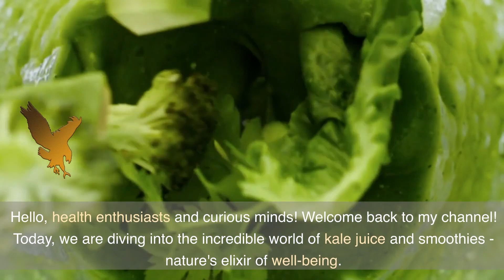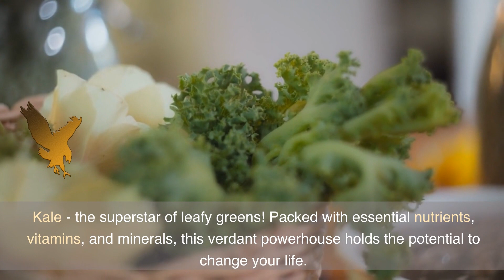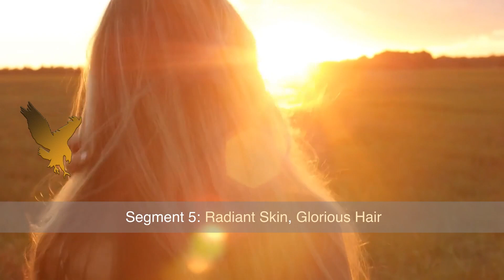What Happens To Your Body When You drink Kale smoothie Everyday: Unleashing the Power of Greens!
In this captivating YouTube video, we embark on a journey to uncover the incredible transformations that unfold within your body when you make the delightful decision to embrace a daily kale smoothie ritual. Prepare to be amazed as we delve into the realm of health and vitality, exploring the remarkable effects that this vibrant green elixir can have on your overall well-being.

Join us as we unveil the true power of greens and showcase the remarkable benefits that come from incorporating a kale smoothie into your daily routine. From energy-boosting revelations to immune-empowering insights, we'll walk you through the dynamic changes that take place within your body with each sip of this nutrient-packed potion.

Discover how the abundance of vitamins, minerals, and antioxidants in kale collaborates harmoniously to support your immune system, fortify your bones, and nurture your skin's natural radiance. We'll unwrap the secrets behind kale's potential to aid digestion, promote weight management, and even contribute to heart health – all while tantalizing your taste buds with a refreshing and invigorating flavor profile.

Prepare to be educated and inspired as we break down the scientific marvels that occur beneath the surface when you embrace the kale smoothie as a daily habit. Whether you're seeking to enhance your energy levels, amplify your glow, or embark on a journey towards holistic wellness, this video is your gateway to unlocking the kale-infused magic that can truly transform your body and revitalize your life.

Join us in this illuminating exploration of wellness, and let the verdant embrace of kale's nourishing goodness redefine the way you perceive health and vitality. Unleash the power of greens with us, and embark on a kale-fueled adventure that promises to rejuvenate, energize, and elevate your body and spirit.

Green Goddess Kale Smoothie: A Refreshing Blend of Health

Ingredients:

1 cup fresh kale leaves (remove stems)
1 ripe banana
1/2 cucumber, peeled and chopped
1/2 green apple, cored and chopped
1/2 lemon, juiced
1 tablespoon chia seeds
1/2 cup coconut water (or regular water)
1/2 cup Greek yogurt (optional, for added creaminess)
Ice cubes (optional, for a colder smoothie)

Instructions:

Wash the kale leaves thoroughly, discard the stems, and roughly chop them.
Peel the banana and cut it into chunks for easier blending.
Prepare the cucumber by peeling it and chopping it into smaller pieces.
Core and chop the green apple into chunks.
In a blender, add the chopped kale, banana, cucumber, green apple, and chia seeds.
Squeeze the juice from half a lemon into the blender.
Pour in the coconut water (or regular water) to help with blending and achieve the desired smoothie consistency.
If you prefer a creamier smoothie, you can add Greek yogurt to the mix.
Add ice cubes if you'd like a colder smoothie.
Blend all the ingredients on high speed until the smoothie reaches a creamy and smooth texture.
Customization Options:

If you're looking for a vegan option, you can omit the Greek yogurt or replace it with a plant-based yogurt of your choice.
For additional sweetness, you can add a drizzle of honey or maple syrup to taste.
To boost protein content, consider adding a scoop of protein powder of your preferred flavor.
If you're a fan of spice, a dash of ginger can add a zesty kick to the smoothie.
Benefits to Your Body:

This green goddess kale smoothie provides a wealth of vitamins A, C, and K from the kale, along with a dose of potassium and fiber from the banana.
Cucumber contributes to hydration due to its high water content and offers additional vitamins and minerals.
Green apple adds natural sweetness and provides a source of vitamin C and dietary fiber.
Lemon juice not only enhances the flavor but also offers a refreshing dose of vitamin C and antioxidants.
Chia seeds provide omega-3 fatty acids, protein, and fiber, promoting heart health and aiding digestion.
Embrace the goodness of this Green Goddess Kale Smoothie and enjoy the refreshing blend of health it brings to your body! Sip away and savor the benefits!
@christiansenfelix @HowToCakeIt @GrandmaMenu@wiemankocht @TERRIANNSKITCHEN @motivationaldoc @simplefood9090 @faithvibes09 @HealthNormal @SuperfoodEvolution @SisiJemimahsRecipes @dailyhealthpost